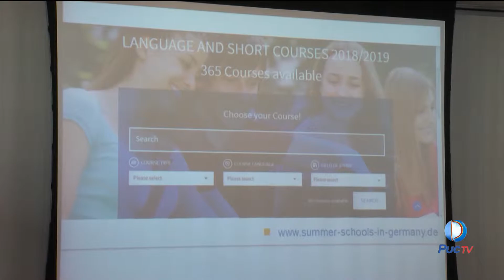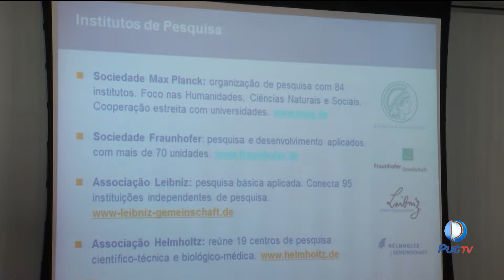Confira a palestra sobre estudos na Alemanha!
A palestra abordou como funciona o sistema de ensino alemão. Os acadêmicos foram informados de todas as possibilidades para estudar no país europeu.

INFORMAÇÕES:
Assista: